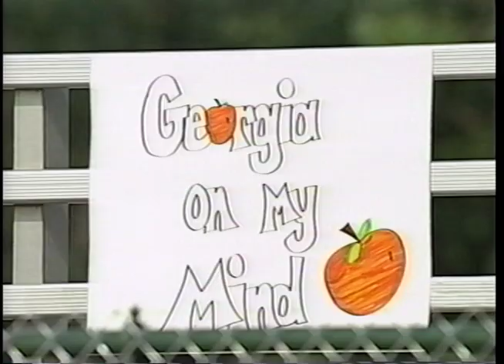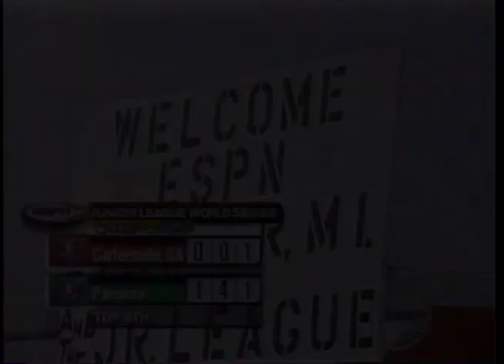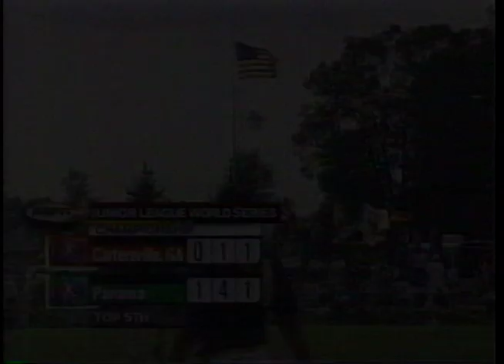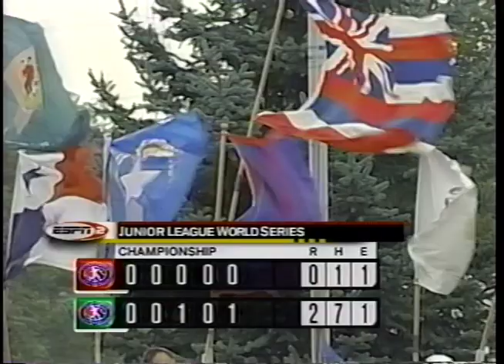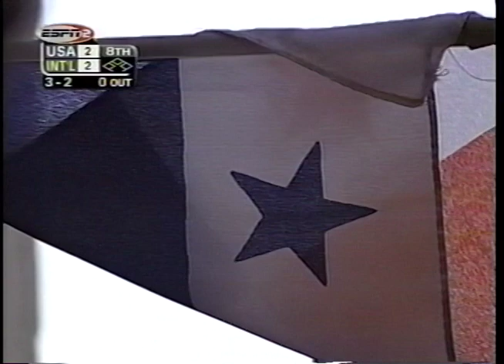2002 Junior League World Series Final Panama vs Cartersville, GA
The 2002 Cartersville Junior League All-stars completed a dream season with a victory over Panama to claim the World Championship.